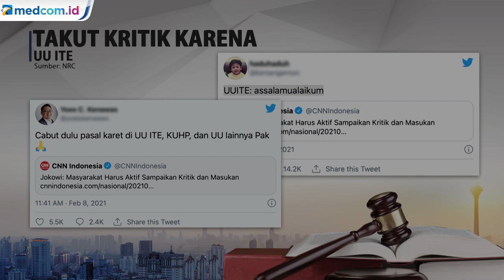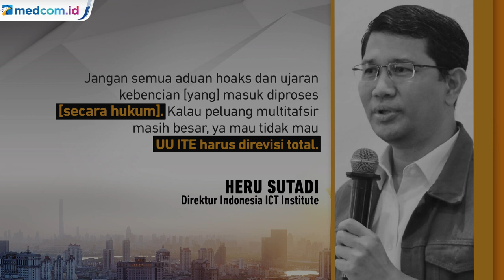Ini 9 Pasal Karet UU ITE yang Dinilai Perlu Dihapus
Permintaan Presiden Joko Widodo agar masyarakat aktif menyampaikan kritik dan masukan pada pemerintah berujung dengan wacana revisi UU ITE. Dorongan ini datang dari banyak pihak. Apa alasannya?